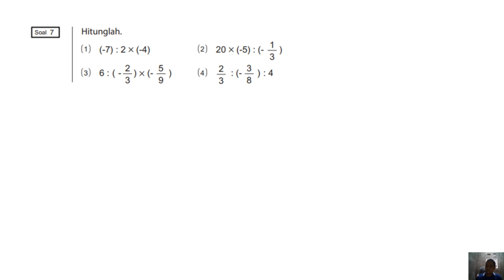Jawaban Matematika Kelas 7 Halaman 46 Kurikulum Merdeka, Soal 7. Hitunglah 1. (-7) : 2 × (-4)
Jawaban Matematika Kelas 7 Halaman 46 Kurikulum Merdeka,
Soal 7. Hitunglah
1 (-7) : 2 × (-4),
2  20 × (-5) : (- 1/3）,
3. 6 :（- 2/3) × (- 5/9）,
4. 2/3 : (- 3/8）: 4